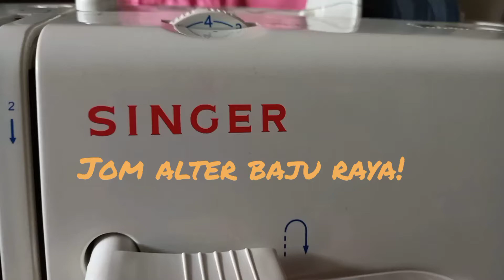Kita dah nak raya!! Baju raya dah ready??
masih sempat alter baju2 raya!!! 👋